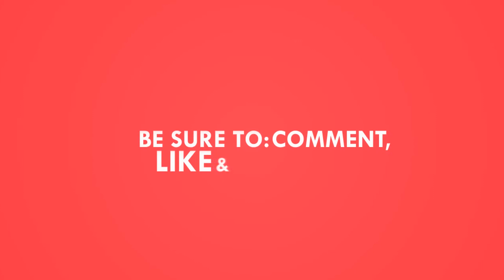yoga for back pain relief Telugu-yoga morning ep-4 !! JR TV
yoga may be able to help by strengthening the back, stretching it and improving circulation to the spine and nerves. Here are some yoga postures for back pain.

Yoga Instructor : Gayathri Duggirala
Dop&Edit : Srinivas Deshineni
Producer : JRR